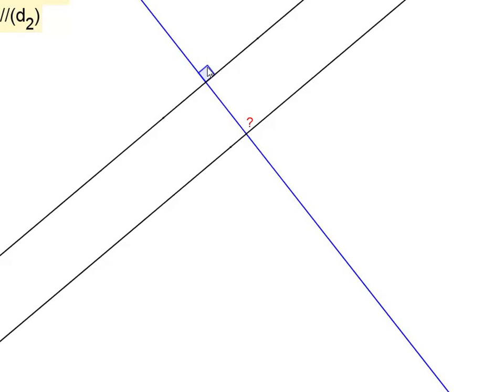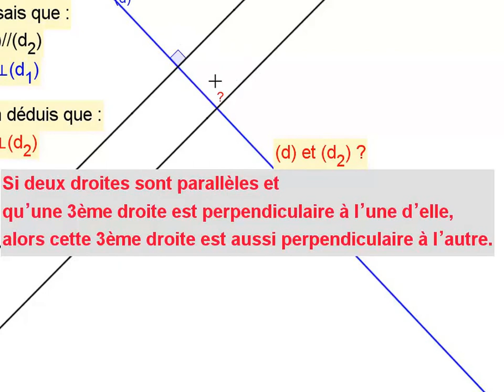6ème Règle Equerre 05 Deux parallèles et une 3ème perpendiculaire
Si deux droites sont parallèles et qu’une 3ème droite est perpendiculaire à l’une d’elle, alors cette 3ème droite est aussi perpendiculaire à l’autre.